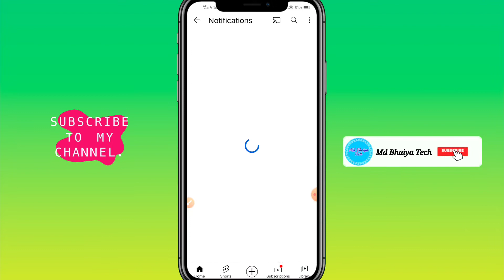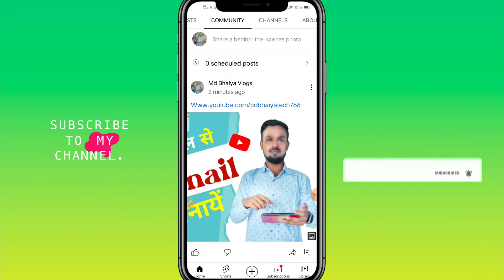Community Post hame bhi mila gaya || कम्युनिटी पोस्ट का ऑप्शन हमें भी मिल गया